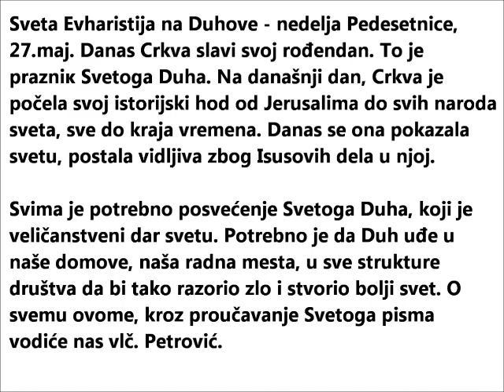Propoved na Pedesetnicu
Sveta Evharistija na Duhove - nedelja Pedesetnice, 27.maj. Danas Crkva slavi svoj rođendan. To je praznik Svetoga Duha. Na današnji dan, Crkva je počela svoj istorijski hod od Jerusalima do svih naroda sveta, sve do kraja vremena. Danas se ona pokazala svetu, postala vidljiva zbog Isusovih dela u njoj.

Svima je potrebno posvećenje Svetoga Duha, koji je veličanstveni dar svetu. Potrebno je da Duh uđe u naše domove, naša radna mesta, u sve strukture društva da bi tako razorio zlo i stvorio bolji svet. O svemu ovome, kroz proučavanje Svetoga pisma vodiće nas vlč. Petrović.